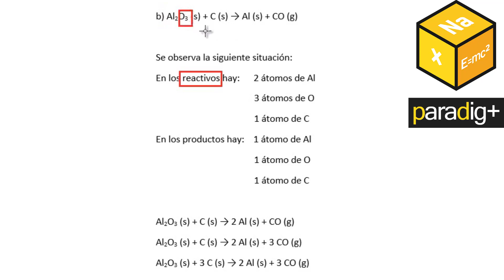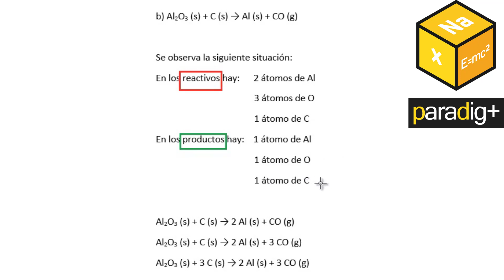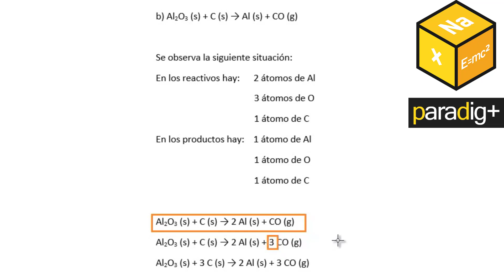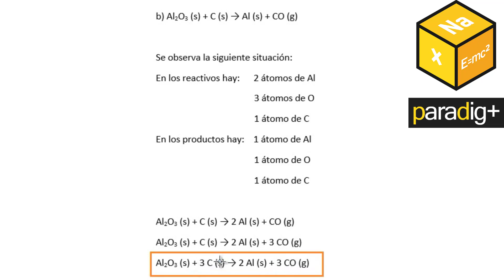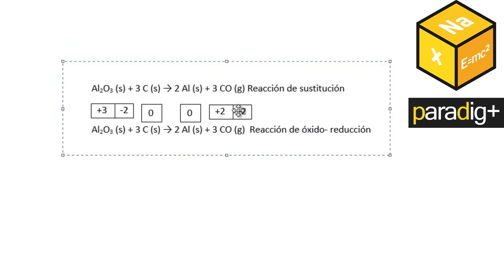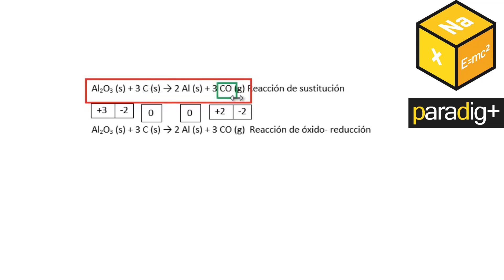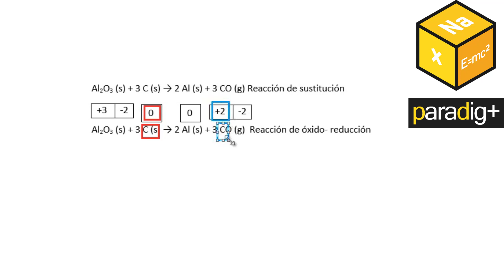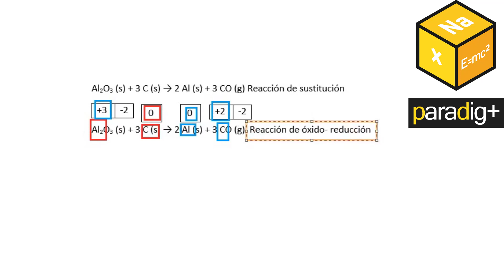REACCIONES QUIMICAS EJE 1 B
1) Ajustar y clasificar las siguientes reacciones químicas según los criterios vistos:
b) Al2O3 (s) + C (s) → Al (s) + CO (g)